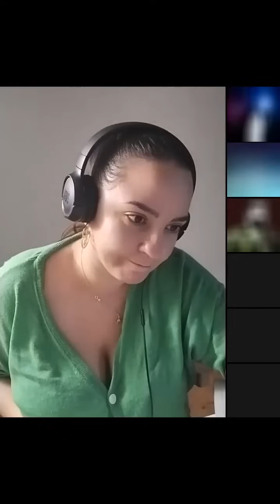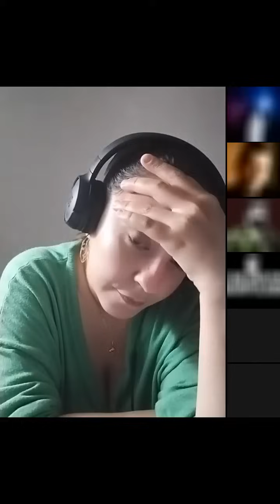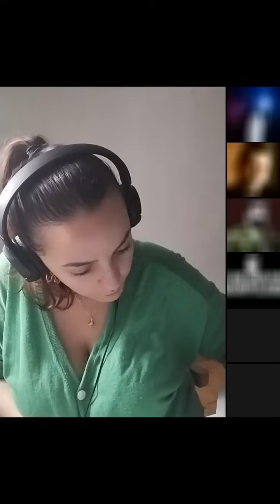IL REFUSE DE PARLER DES TEXTES ET STIGMATISE LES MUSULMANS ?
Merci aux intervenants.
Si vous aimez mon travail et souhaitez le soutenir, vous pouvez faire un don ici – chaque geste compte !

Live tous les mardis à 17h30 autour de l'idéologie de l'Islam sunnite.
Partagez les vidéos pour me soutenir et faire parler de la cause des apostats !
Pour la liberté de conscience, la liberté d'expression et les libertés individuelles.